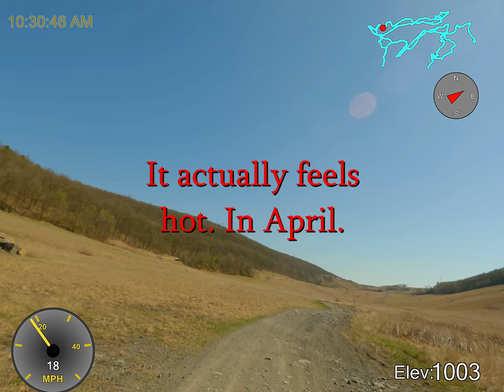Burma Road, April 13, 2023, quick 25 miles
Jeff, Wheels and Pat ride around Burma Road on the hottest April day ever.
Well, maybe not officially, but my Garmin temp-o-meter registerer 98.6 in the sun.

Boring rating: pretty boring, no better than average boring. But it was a bright sunny day.

Chapters:
0:00 Introduction
0:35 Big Burma Valley
2:08 Pointing out non-existant trails
2:52 Jeff tries some new single-track
4:00 a bit of old single-track
4:50 Grouse and I get stuck in the mud
5:30 South of Red Truck corner
6:40 Jeff tries a new climb
7:08 Entrance to Rocks For Wally
10:55 Crossing Silver Creek going East
11:15 Triple ponds
11:42 Crossing back over Silver Creek
11:54 Nothing Hill